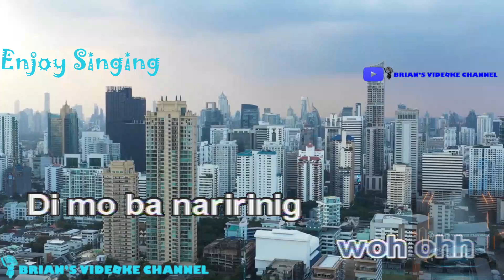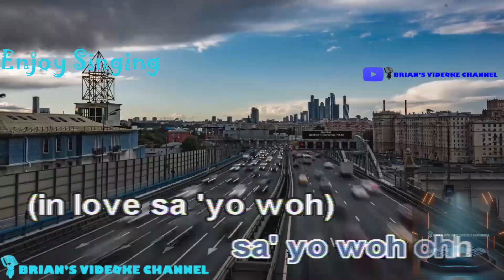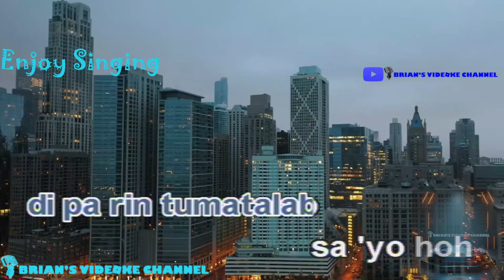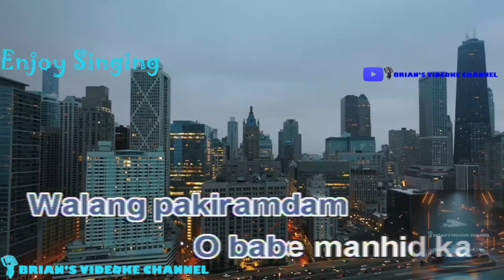Manhid Ka - Vice Ganda (Karaoke)